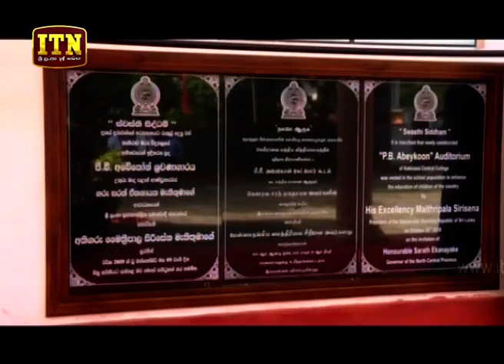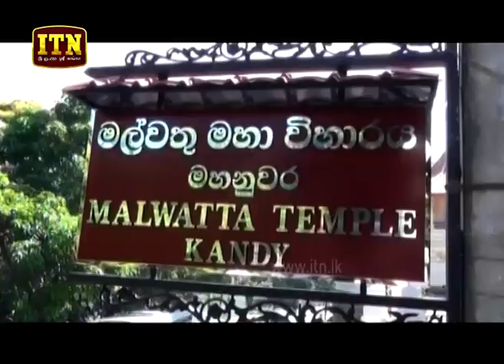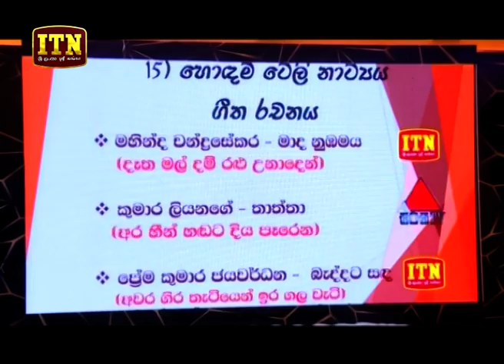ITN News 2019-10-09 | 06.30 PM